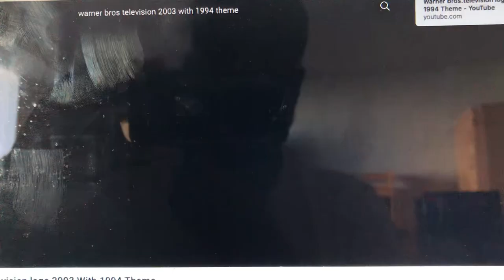Alloy Entertainment/Warner Bros. Television (2007-2009)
From Season 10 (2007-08) & Season 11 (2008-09) of Rocco & Rachel (1999-present).

As of Season 10, the logo for Alloy Entertainment is in the combo as the company took over production from 3 Arts Entertainment.